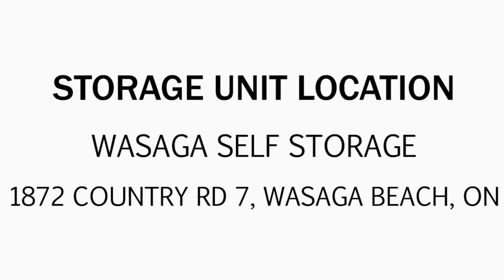Wasaga Self Storage Unit G15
This unit is packed with boxes, containers, furniture pieces and more. You can spot mattresses at the back, golf clubs at the front and other interesting items